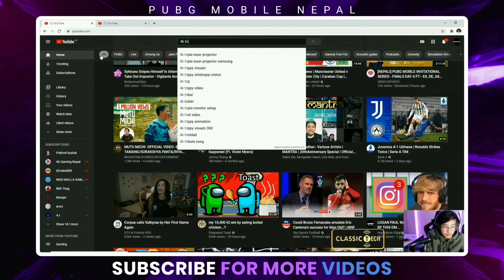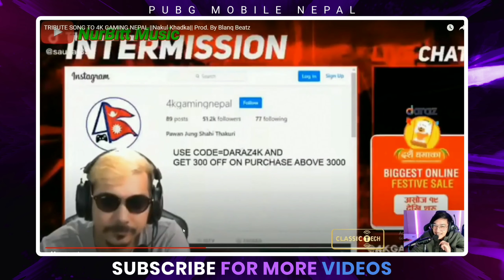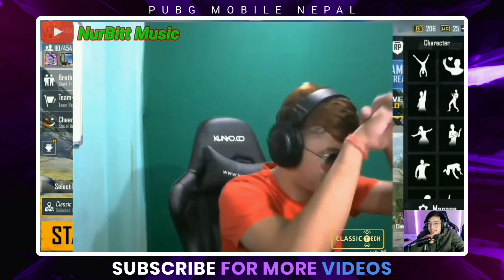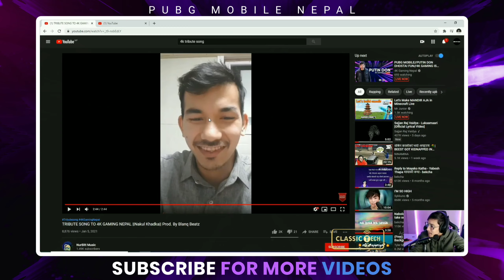Mr. Hyozu Reacting to 4k Gaming Tribute Song - PUBG MOBILE NEPAL